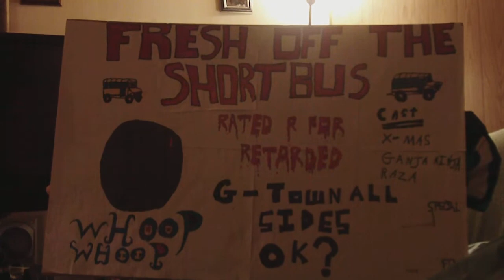Special Talk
Oh NO We F**in Went there